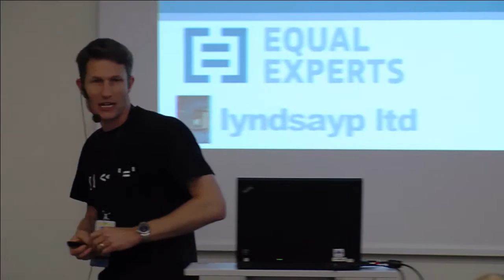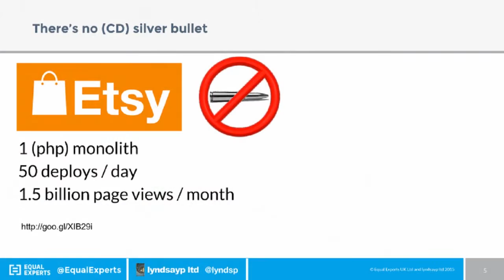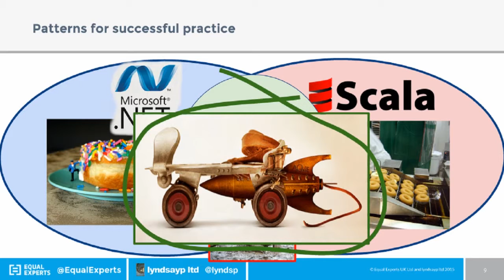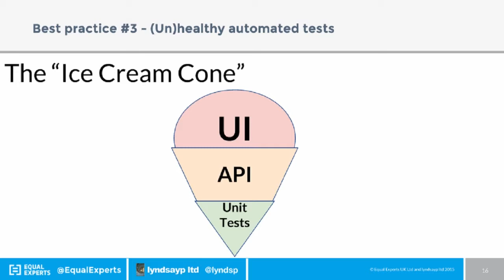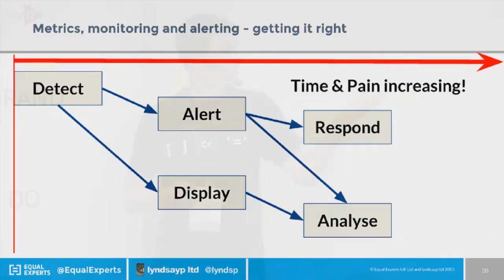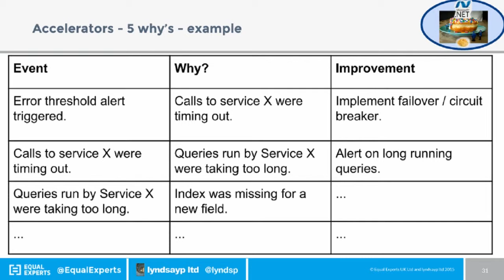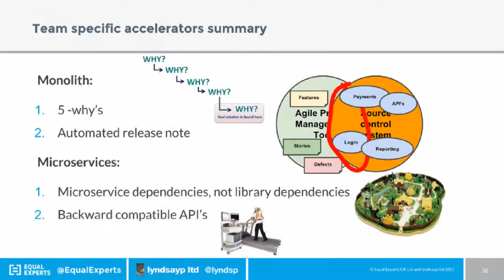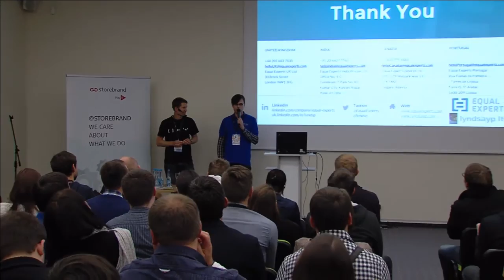Lyndsay Prewer - Smoothing the continuous delivery path a tale of two teams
What makes Continuous Delivery easy and what makes it hard? Should it be all Scala + Docker + microservices or is .Net + Windows + monoliths a safer bet? This session compares and contrasts the successful continuous delivery journeys of two completely different cultures. Both achieved weekly releases to Production, but one was a .Net monolith, the other a set of Scala microservices. We’ll explore the lessons learnt by looking at the blockers and accelerators each faced.